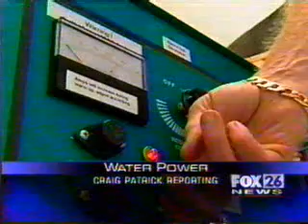Hydro Power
Denny Klein just patented his process of converting H2O to HHO, producing a gas that combines the atomic power of hydrogen with the chemical stability of water. "it turns right back to water. In fact, you can see the h20 running off the sheet metal." Klein originally designed his water-burning engine for cutting metal. He thought his invention could replace acetylene in welding factories. Then one day as he drove to his laboratory in Clearwater, he thought of another way to burn his HHO gas. "On a 100 mile trip, we use about four ounces of water." Klein says his prototype 1994 Ford Escort can travel exclusively on water, though he currently has it rigged to run as a water and gasoline hybrid.